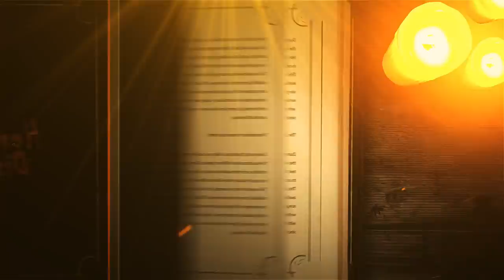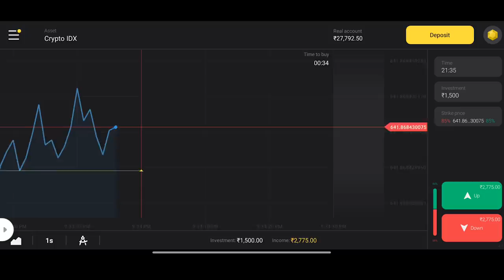Fight with Assistant Directors of Pandian Stores | Kayal Secret Revealed | Hema's Diary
and get free INR 65,000
How do you soothe a crying baby? Here's a mini continuation of my last video with Kayal.

Shooting life is so much fun-filled with Kayal, but there are days one needs to make her stop crying.

Watch the just-for-fun fight with the assistant directors of Pandian Stores and the secret trick to soothe baby Kayal.